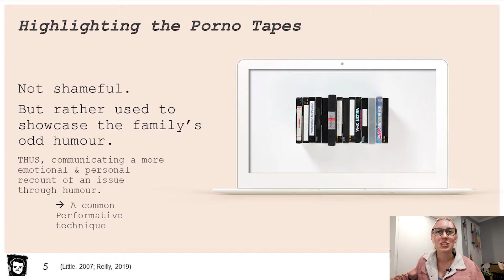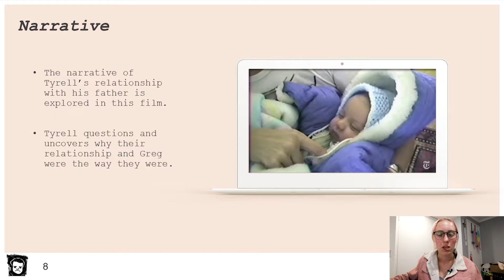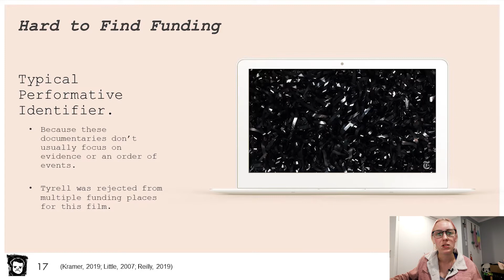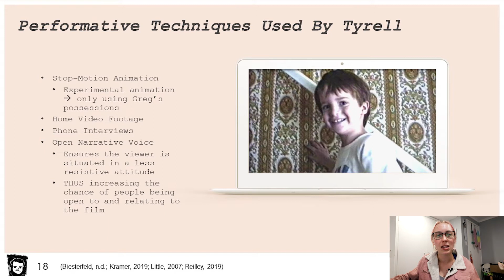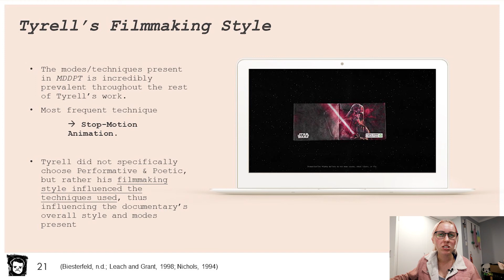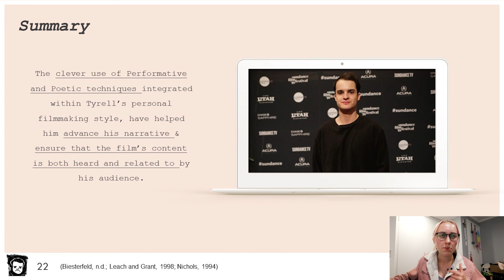KPB220 A1 Presentation - Brianna Black | "My Dead Dad's Porno Tapes" by Charlie Tyrell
Brianna Black
n9709894